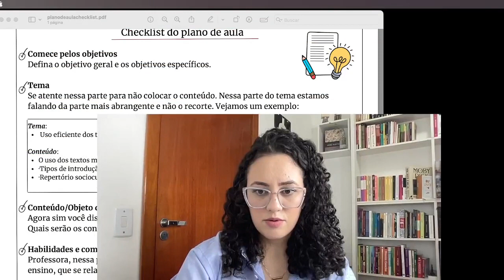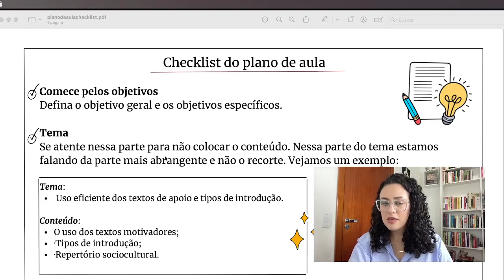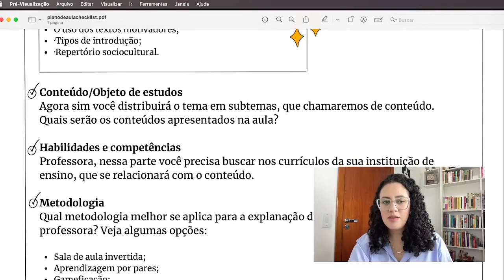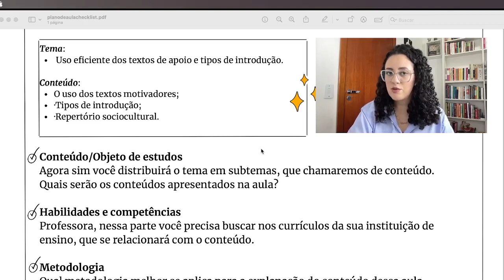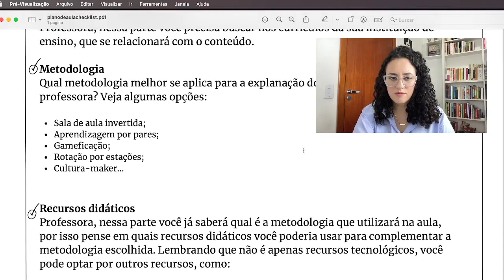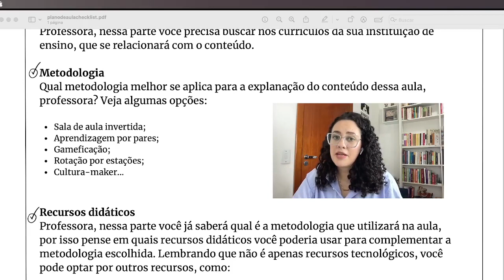COMO FAZER PLANO DE AULA | DICAS PARA PROFESSORAS INICIANTES | Formação DOCENTE + Como planejar aula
LIVROS PARA PROFESSORES QUE RECOMENDO:
- Educação, escola e docência: novos tempos, novas atitudes
- A Prática Educativa: Como Ensinar
- Como Aprender e Ensinar Competências